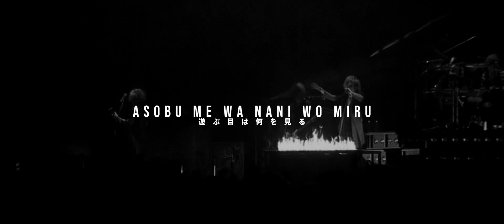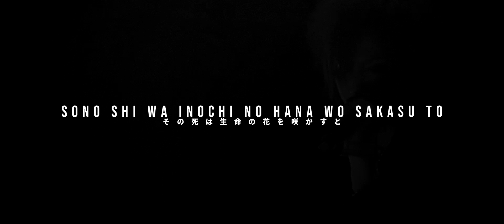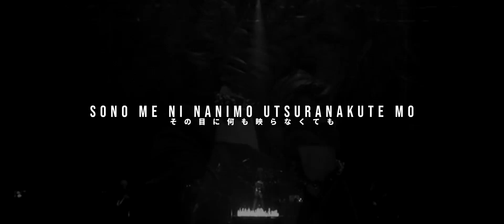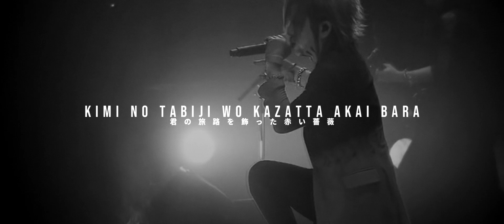the GazettE - Ganges ni Akai Bara [Lyrics]